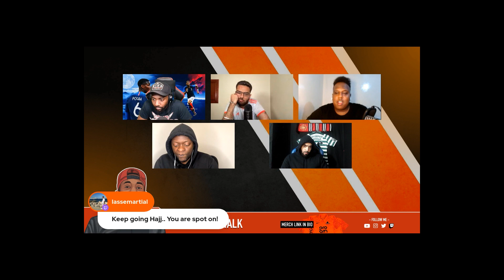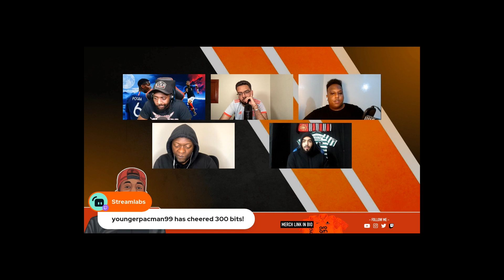Rants x The GXNG | New Season, Same Red Flags | RED TALK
CLICK THE TWITCH LINK BELOW FOR THE FULL SHOWS

KING APPAREL